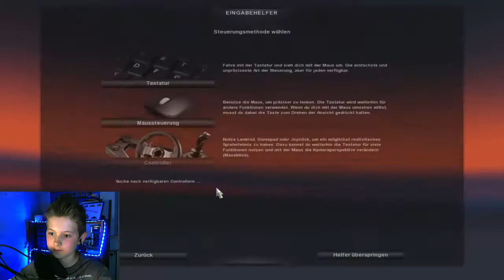Euro Truck Simulator 2 |LPmitSebel8.5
Jo Leute.
▬▬▬▬▬▬▬▬▬▬▬▬▬▬▬▬▬▬▬▬▬▬▬▬▬▬▬▬▬▬►Bewertung nicht Vergessen! :)
►WebCam bei Amozon
LET'S PLAY Euro Truck Simulator 2
Simulator-Spiel von SCS Software
Kommentiertes Gameplay von LPmitSebel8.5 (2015)